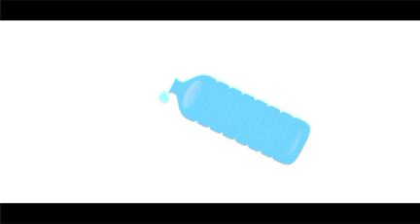محتاجين نسمع الفيديو ده👆